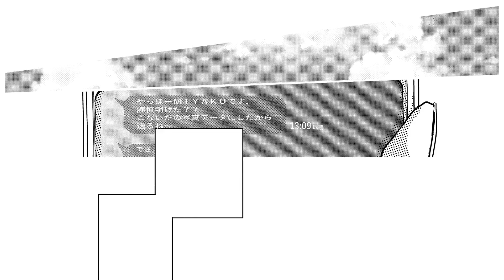【ジャンプ漫画】有名カメラマンとの出会いが人生を変える！？少年の夢を描くジュブナイルストーリー！『星のエイリアンに努力賞を。』後編【ボイスコミック】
マポロ3号先生の読切作品『星のエイリアンに努力賞を。』を特別にボイスコミック化！

©マポロ3号／集英社

中村基先生・染野静也先生の読切作品『俺はアクマでも彼女が欲しい』ボイスコミック 前編はこちら▼

松井優征先生の連載作品『逃げ上手の若君』ボイスコミック 1話はこちら▼

・宝ヨージロー　　鳴瀬友希
・椿結子　　　　　對馬千紗
・ＭＩＹＡＫＯ　　湯川葉月
・ヨージローの姉　藍谷早咲
・ヨージローの母　矢部仁美
・ヨージローの父　森田則昭
・男子生徒　　　　荒木 　命
・女子生徒　　　　北奈つき
・教員　　　　　　持本耕佑 / 青井　玲
・若手モデル　　　大谷翔太郎

★マポロ3号先生の『星のエイリアンに努力賞を。』電子書籍の試し読みはこちらから▼